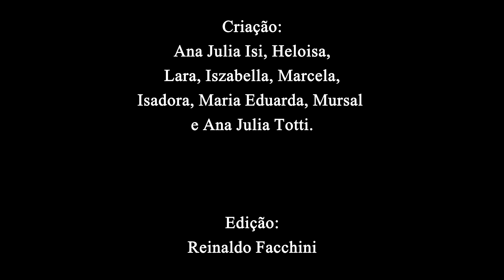O Atraso de Aninha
🎬 E hoje foi dia de OFICINA DE PRODUÇÃO AUDIOVISUAL para os alunos da E.M.T.I Prof. Yolanda Jorge!
Através da Associação Beneficente de Profissionalizante São Paulo e Minas, e sob a orientação do ator Reinaldo Facchini da Cia. Sítio do Jeca, os alunos aprenderam os princípios básicos de produção STOP MOTION, texto, roteiro, Storyboard, produção da animação e dublagem.
• 1º Vídeo: O Atraso de Aninha
CRIAÇÃO E PRODUÇÃO: Ana Julia Isi, Heloisa, Lara, Izabella, Marcela, Isadora, Maria Eduarda, Mursal e Ana Julia Totti.
👨‍🏫 Instrutor: Reinaldo Facchini
📍 Local: E.M.T.I Prof. Yolanda Jorge, São Simão-SP
👉 Estamos prontos para testemunhar o surgimento de novos talentos e histórias inspiradoras!
Fiquem ligados para acompanhar essa incrível jornada! 💫
Parceria: Associação Beneficente de Ensino Profissionalizante São Paulo e Minas